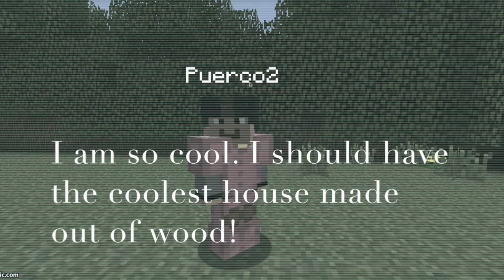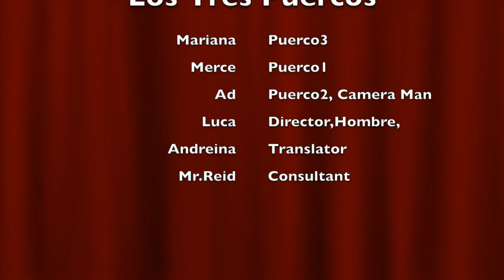The Three Little Pigs in Spanish (English Subtitle)